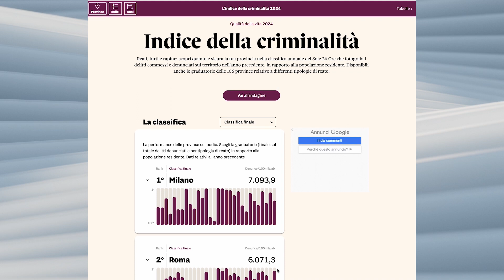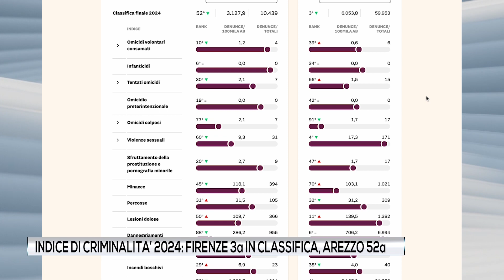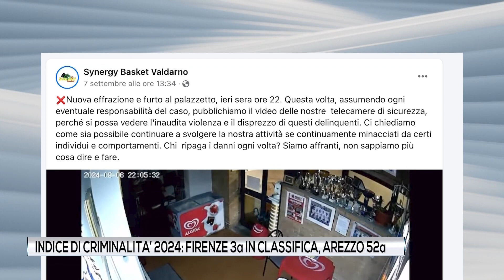Indice di criminalità 2024: Firenze 3° in classifica, Arezzo 52°